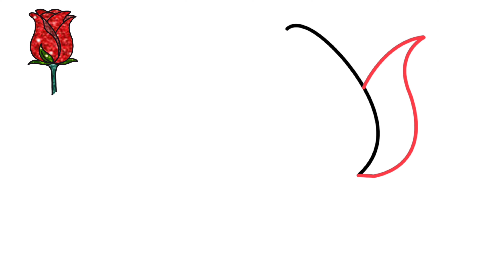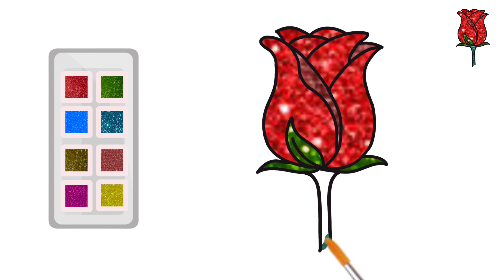How to draw rose plant easy | draw a rose🌹and colour it | Rose drawing easy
how to draw rose easy
how to draw a rose easy step by step video
how to draw rose flower step by step
howto
how-to
easy drawing
artwork
art drawing lesson
art tips
drawing tips
How to draw cute rose
how to draw a rose step by step easy
rose bud drawing
rose drawing tutorial
easy drawing rose tutorial for kids
how to draw flowers easy step by step
draw realistic roses
draw closed rose
draw and color roses
draw and color flowers
how to draw rainbow
how to draw rainbow friend
how to draw rainbow for kids
how to draw rainbow dash
how to draw rainbow easy
how to draw rainbow scenery
how to draw rainbow friends blue
how to draw rainbow friends orange
how to draw rainbow easily
how to draw rainbow friends green
valentines day drawing ideas
flowers
mother's day drawing ideas
draw for someone you love
color pencil
super easy rose drawing
follow along rose drawing tutorial for beginners